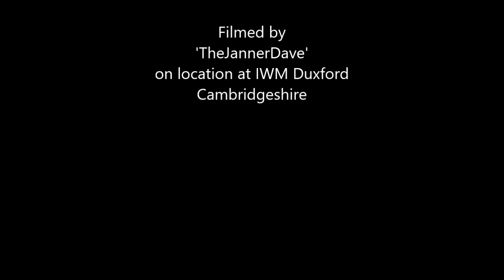'The Americans' Flying Day Duxford Fri 28th July 2023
A very full flying day at Duxford incorporating 'the Americans' theme producing a near two and a half hour flying display. Prior to the main display itself the USAF provide flypasts by a Hercules MC-130 with an Osprey from Mildenhall and a pair of F-15's from Lakenheath. Thje show comprised a lot of Duxford's usual residents with private contributions also. Sit back and watch the comprehensive video of the event. Thanks as always for watching.